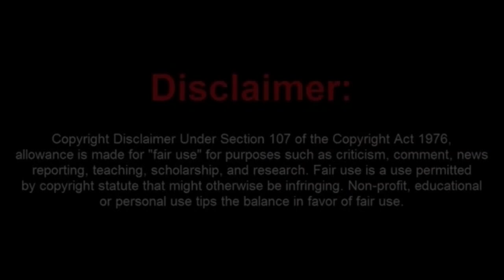Fake Tough Guy Frauditor is Scared of Women! Ha Ha Ha!